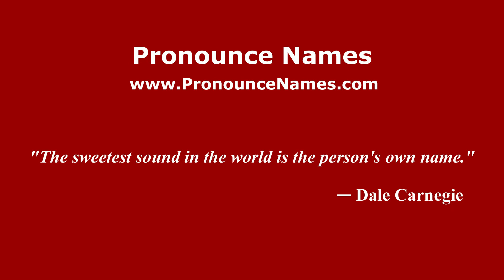How to pronounce David Manzanares (Mexico/Mexican Spanish) - PronounceNames.com